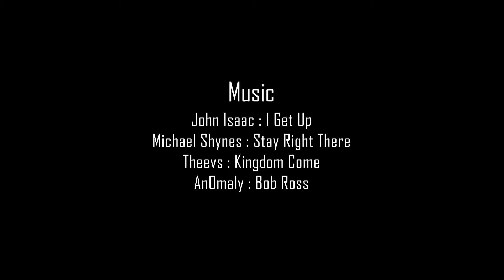808 Club State S1E4: Last Game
The final episode of Season 1. The girls enjoy their last game at the 2019 USCS Hawaii State Cup.